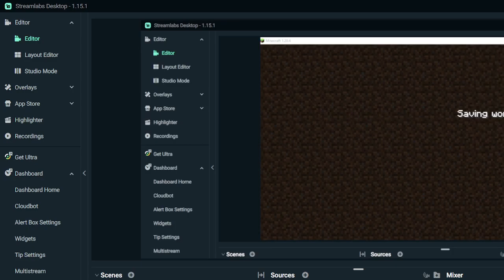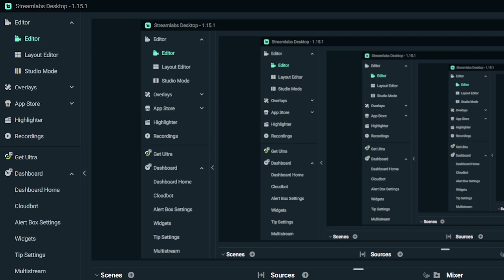Playing JAVA editon! Survival and creative AND HARDCORE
in this ALOMST AN HOUUUUUUUUUR video. I play JAVA editon and Hardcore. Episode 1 od Hardcore S1